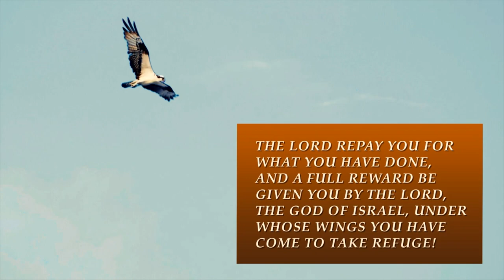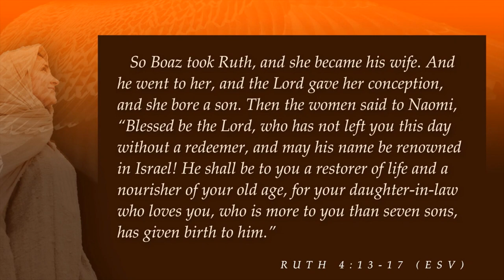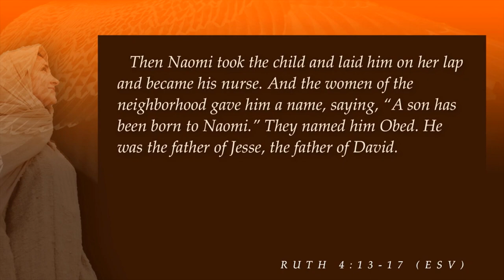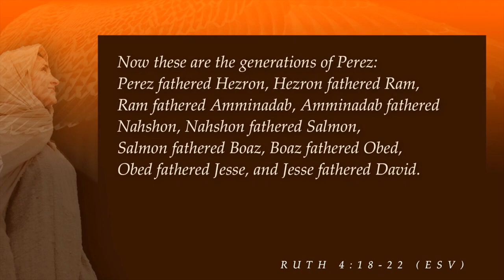Keslinger | 06/02/19 – Ruth: The Wings of Hope – Legacy of Faith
Jeff Frazier & Laura Tarro – Ruth 4:13-22